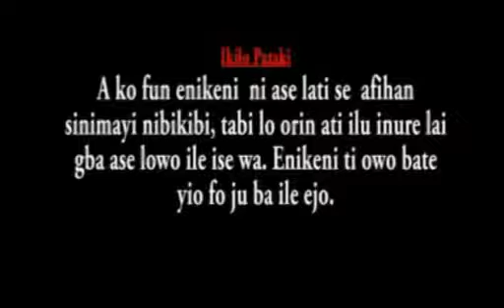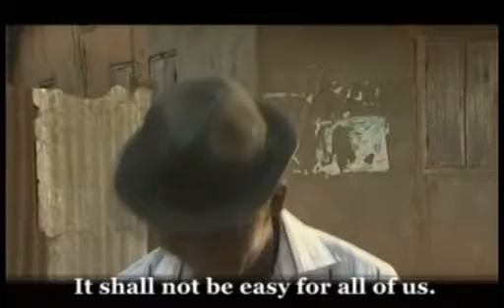Deborah -Latest Yoruba Movie 2018 Drama Movies